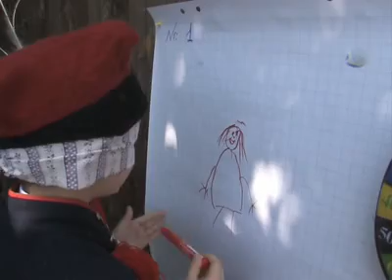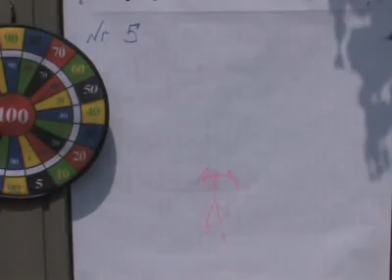Akcenty Polskie. Выпуск 136.